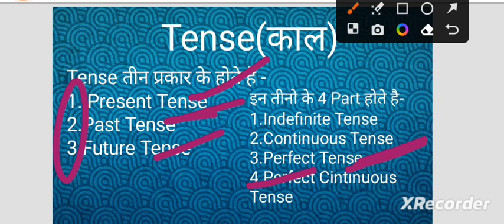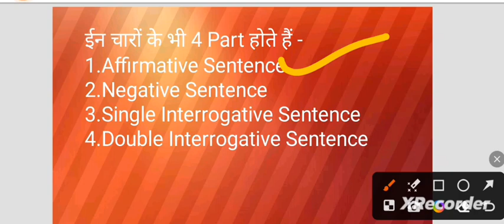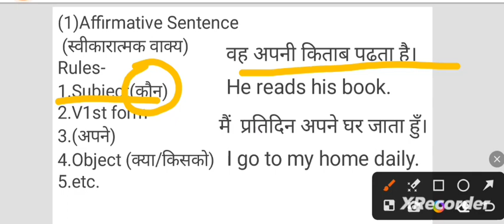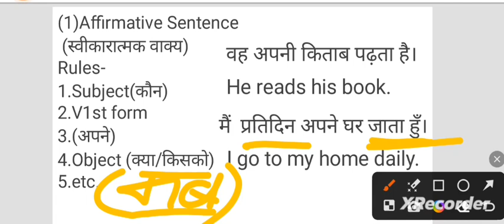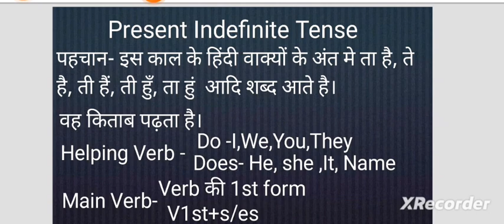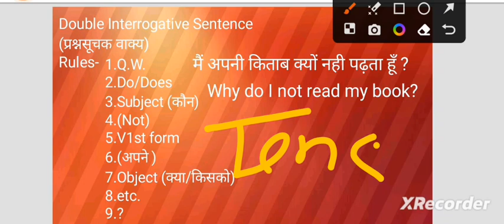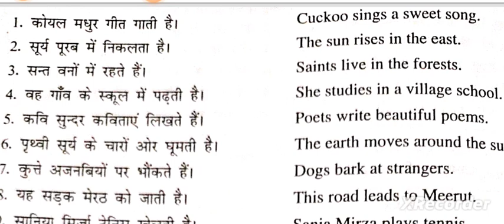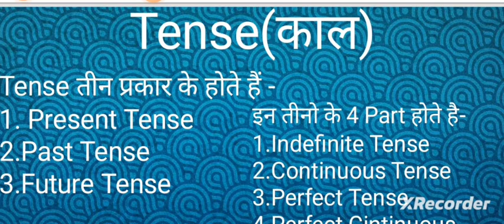Complete Tenses in a video series Part 01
D.A.V Inter College Shapur Muzaffarnagar